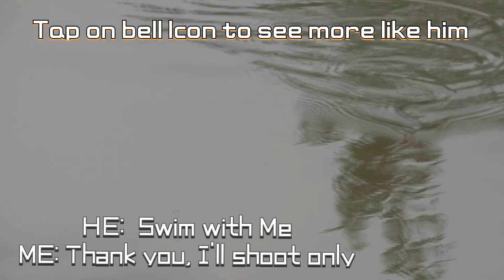Buff Striped KeelBack | Amphiesma stolatum | Personalife.org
Buff Striped Keelback is the most widely distributed snake species under Amphiesma genus.

Non-Venomous Snake